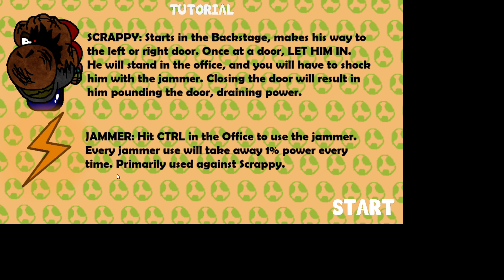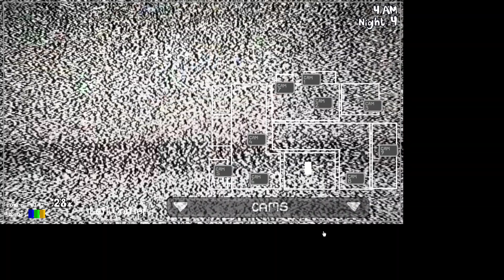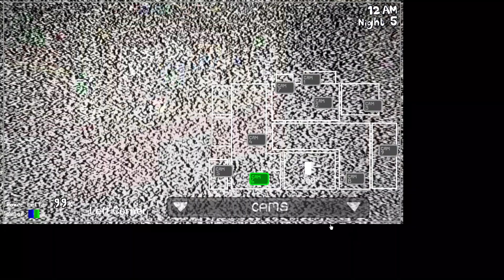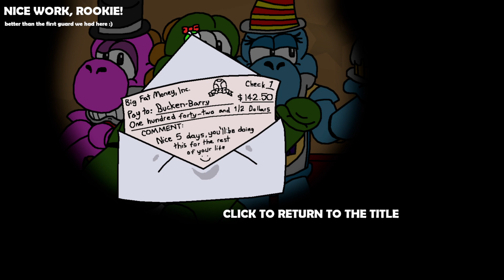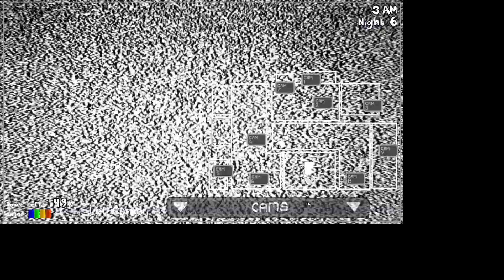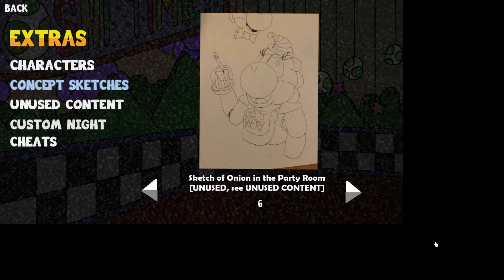Five Nights at Yoshi's (Gameplay) (Night 4-6)